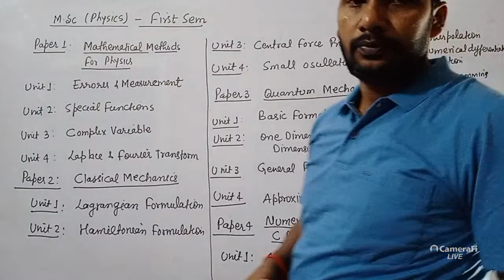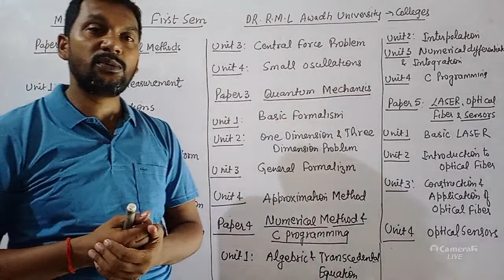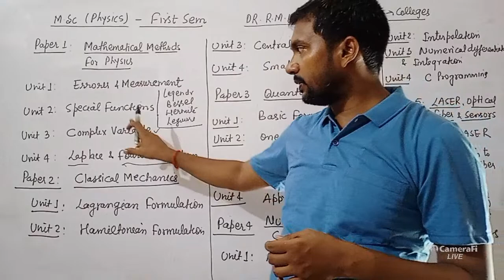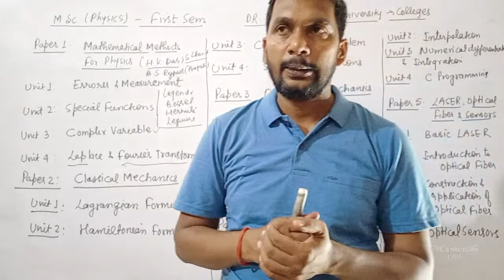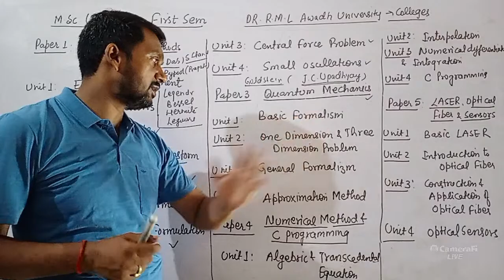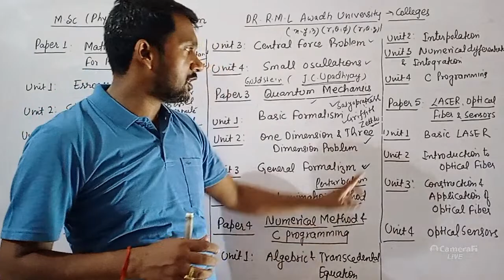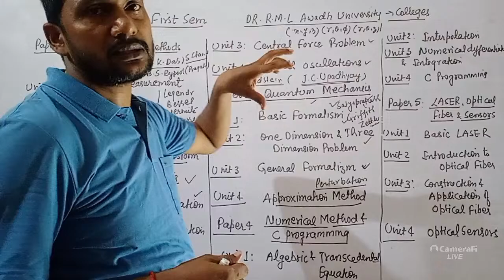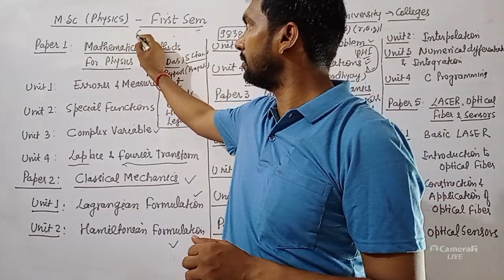Introduction to Syllabus of M.Sc (Physics) First Semester. # Dr R.M.L Awadh Univ